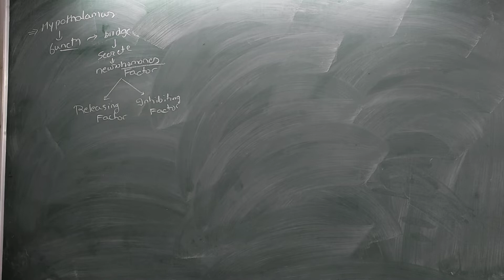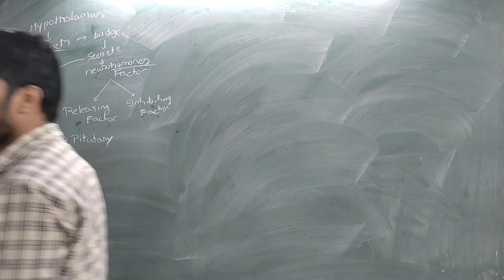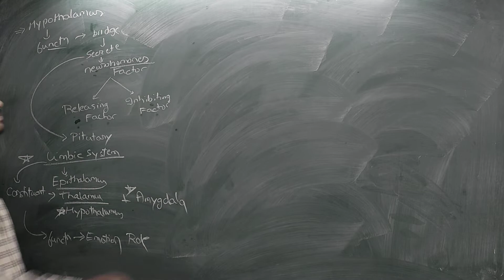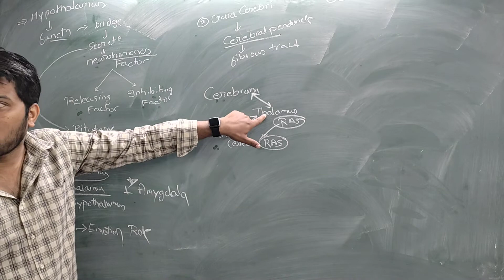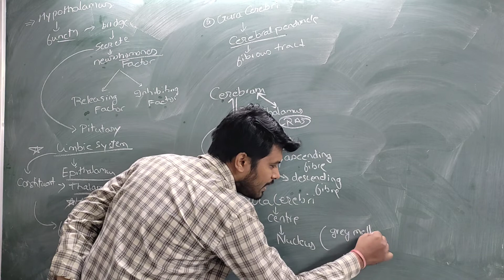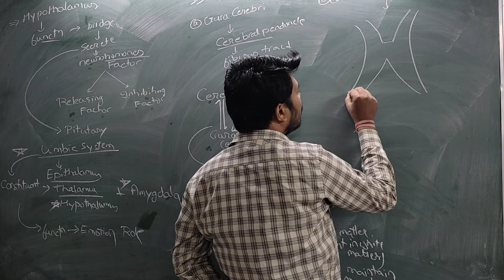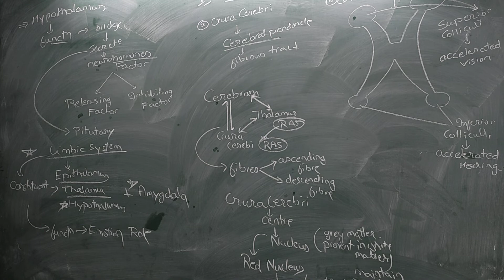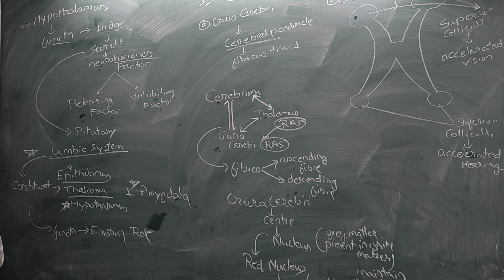15/3/22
Biology class